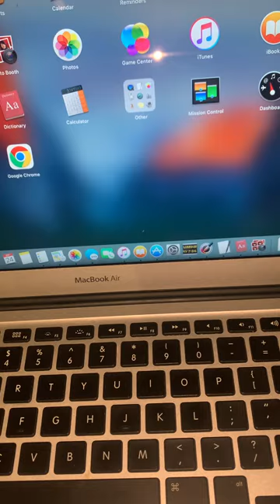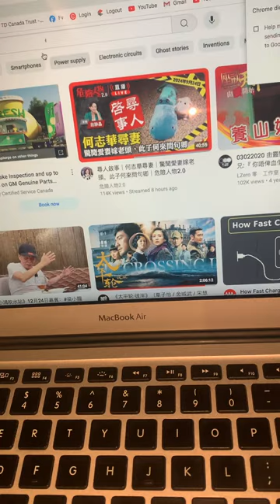MacBook 開機好耐